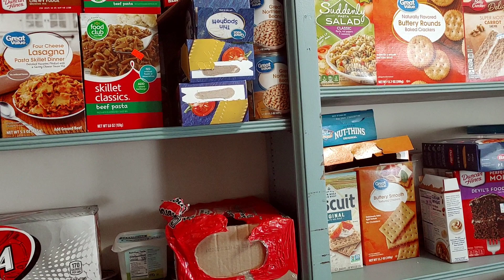PREPPER PANTRY ~ SELF RELIANCE ~ PREPPER ~ PREPPING ~ PREPAREDNESS ~ OFF GRID LIVING ~ SURVIVAL